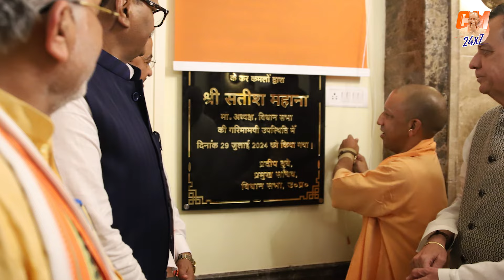UPCM 24X7 | Yogi Adityanath | Uttar Pradesh | Government of UP | Latest Updates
UPCM @myogiadityanath ने उत्तर प्रदेश विधान भवन स्थित नवनिर्मित समिति कक्ष का उद्घाटन किया। साथ ही, उत्तर प्रदेश विधान सभा के माननीय अध्यक्ष श्री सतीश महाना जी के दो वर्ष के कार्यकाल की उपलब्धियों पर प्रकाशित स्मारिका का विमोचन भी किया।

इसके अतिरिक्त, मुख्यमंत्री जी से विधायकों, सांसदों सहित अन्य गणमान्यजनों ने शिष्टाचार भेंट भी की।

Welcome to the Official Channel of the Uttar Pradesh Government.

This channel is your go-to source for all the essential information regarding the state's programs, schemes, and plans. The goal is to keep you well-informed about the latest initiatives, welfare programs, and policies designed to empower and uplift the people of Uttar Pradesh.

This channel offers a wide range of content to ensure you stay updated. From detailed explanations of various government schemes to live broadcasts of important events, this channel covers it all. You'll have access to speeches, bytes, and press conferences from our Honorable Chief Minister, providing you with a firsthand look at the government's vision and efforts to drive growth and development across the state.

In addition to these updates, the channel also highlights the success stories of individuals and communities benefiting from the government's initiatives, showcasing the impact of these efforts on the ground. Whether it's advancements in infrastructure, healthcare, education, or social welfare, this channel brings you the latest news and developments from the government.

Official Channel of Uttar Pradesh Government. This channel provides all relevant information about the official programs, schemes, and plans of Uttar Pradesh Government.